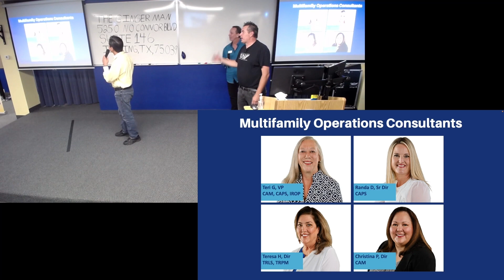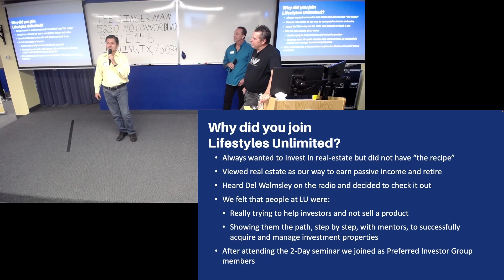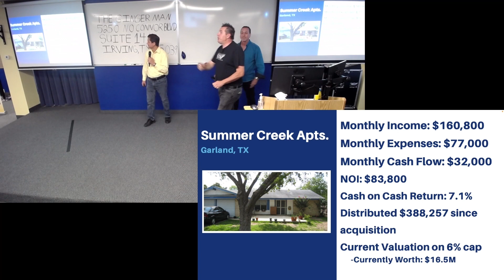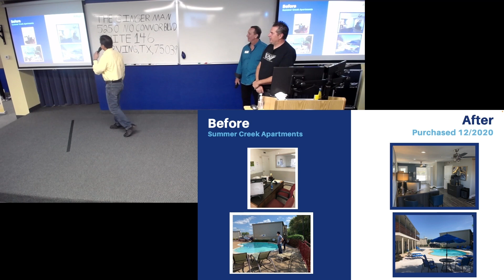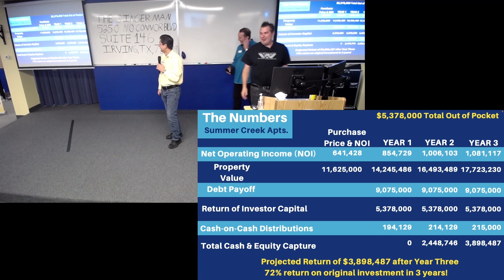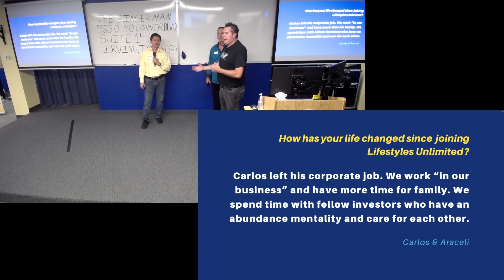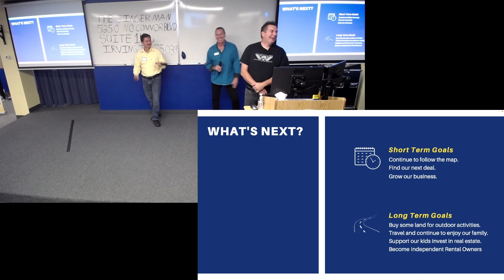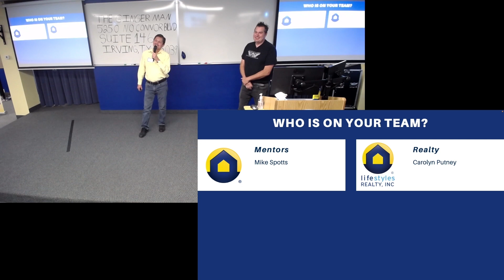Carlos B. | 148 Unit Multifamily ~ $388,257 Cash Distributed!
The 148 unit Multifamily community featured in this real estate investing Case Study was purchased in December 2020 for $11.7M and is currently valued at $16.5M, distributing $388,257 since acquisition and projecting a 72% Return Year 3!

Carlos and Araceli have been married for 24 years and have 3 wonderful kids. Joining Lifestyles Unlimited at the end of 2009, they’ve passively invested in 11 Multifamily communities totaling over 2,000 doors and are Lead Investors™ in 3 properties!

“Carlos left his corporate job. We work ‘in our business’ and have more time for family. We spend time with fellow investors who have an abundance mentality and care for each other.”

Questions???